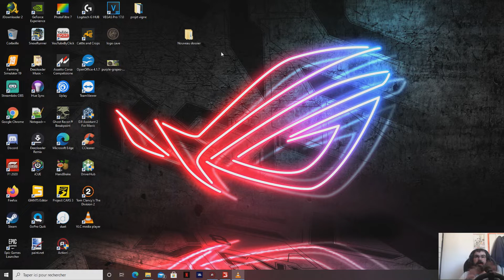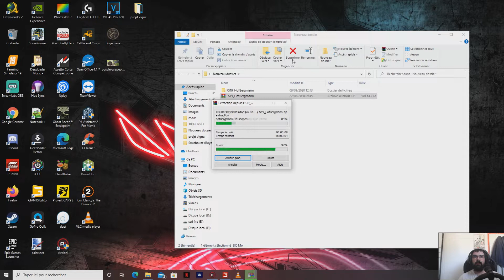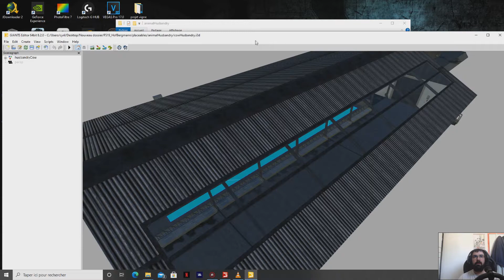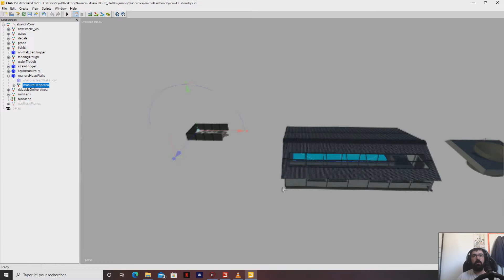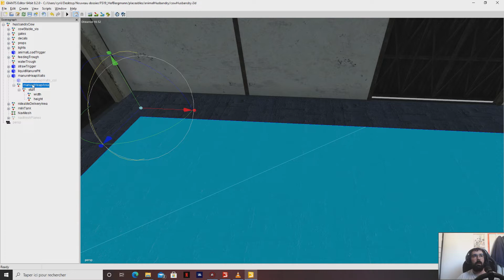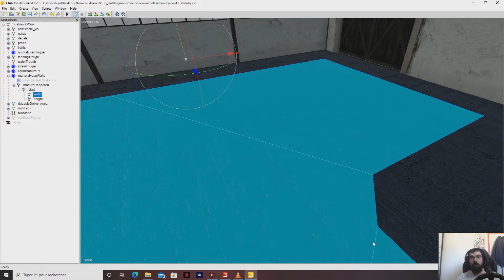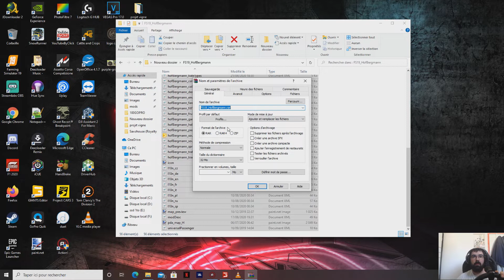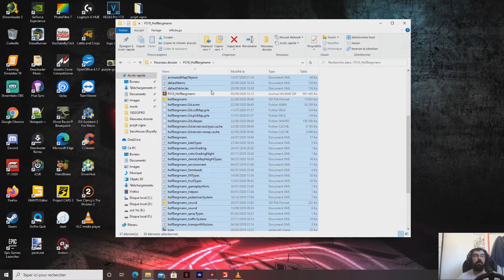Tuto installation curage stabulation (fs 19)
voici comment mettre le curage sur vos stabulation de vos map